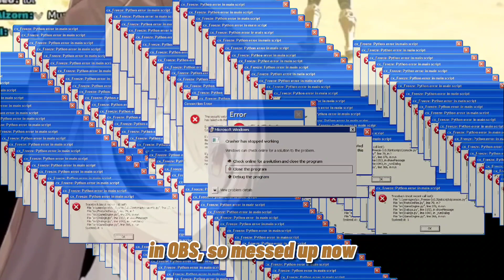[ENG SUB/Hololive] 𝕄𝕦𝕞𝕖𝕚 𝕒𝕝𝕞𝕠𝕤𝕥 𝕖𝕟𝕕𝕤 𝕙𝕖𝕣 𝕞𝕠𝕟𝕚𝕥𝕠𝕣'𝕤 𝕔𝕒𝕣𝕖𝕖𝕣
Ending Song by : Yanヤン